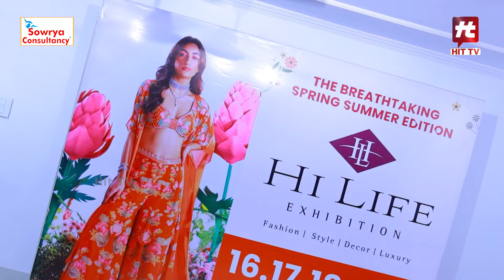Hi Life Exhibition – Fashion, Jewellery on 16 to 18th May NOVOTEL (HICC) | Hyderabad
Watch :Hi Life Exhibition – Fashion, Jewellery on 16 to 18th May NOVOTEL (HICC) | Hyderabad  @HITTVOFFICIAL